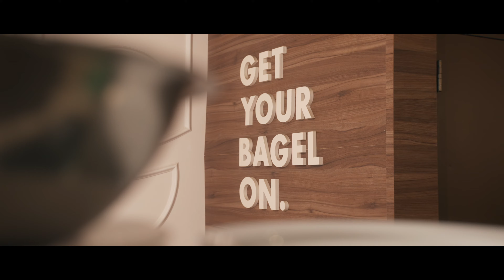Coffee Meets Bagel | Sherin & Roy | SheMeetsRoy2022 | Zenith Entertainment | 4K